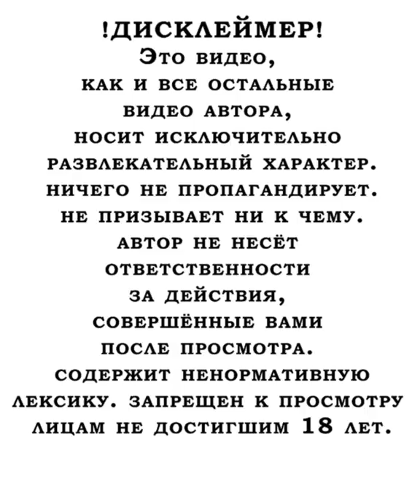Принцы Ташкента 3-й выпуск Дониёр вопрос • Toshkent Shaxzodasi 3-qisim Donik vines Donyor savollar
Obuna buling iltimos❤